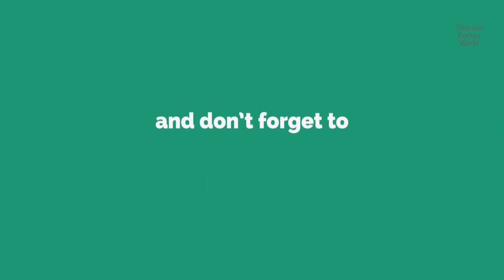5 Top Reasons Your Future is Powered by Thorium Energy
Let’s not gamble with your future. It’s time to leave the past behind and enter a safe, healthy and rich new era of growth!

Do you think this kind of videos helps to power the world with thorium? Support us as a member/patron and we will make more and even better videos

Story - 5 Top Reasons Your Future is Powered by Thorium Energy

Everyone is looking for a breakthrough energy solution - thank you for being engaged and finding your way to Thorium Energy World!

Our top 5 are:

5 - it can be placed Wherever
It is walk-away safe and doesn’t have any requirements regarding location. Since it is safe and only requires air for cooling it can be placed anywhere on earth. Actually it doesn't even need air, you can power a moon base or terraforming Mars with it, heck you can even put it on a spaceship!

4 - it supplies power Whenever
It runs 24 hours per day all 365 days of the year, and even automatically adapts to changes in demand. This is due to online refueling, automatic load following and modularity.

3 - it’s Clean:
It produces neither air pollution nor any greenhouse gases like CO2. Splitting thorium doesn't emit any CO2 or air pollution. A thorium ball the size of a tennis ball would be enough to power your entire life.

2 - it’s Cheap:
It produces energy cheaper than any other, even coal and gas. This makes it globally scalable on market conditions without government subsidies or interventions. This is mainly due to its safety, high energy density, modularity and overall simplicity.

1 - it will last Forever
There is plenty of Thorium and it is found in high concentrations on all continents. It is so easy to find that we even have mapped it on the Moon and Mars (Elon Musk, maybe you are already working on it!?)!  And if you want to be sustainable beyond the lifetime of our planet (or even the universe) heavy stars produce enormous amount of thorium when they die in a supernova (there is a video on that

With these 5 reasons Thorium Energy has what it takes to improve many of the most pressing issues of our time like overpopulation, energy poverty, climate change, air pollution, peace and health.

If you want to be part of the team, let us know your interest and expertise